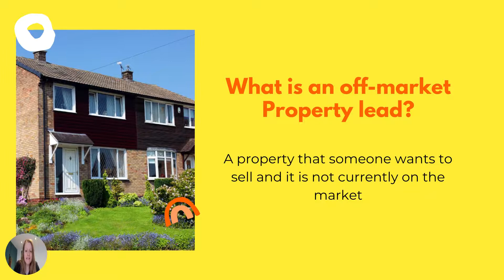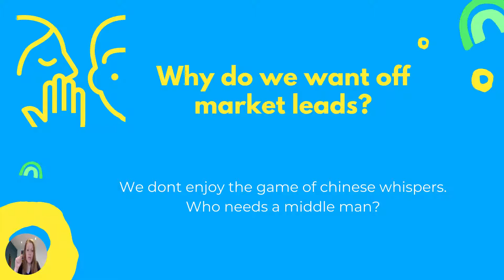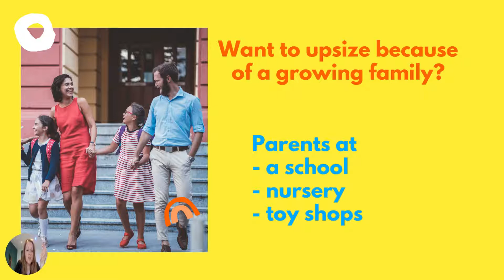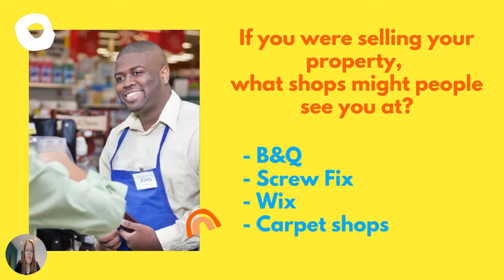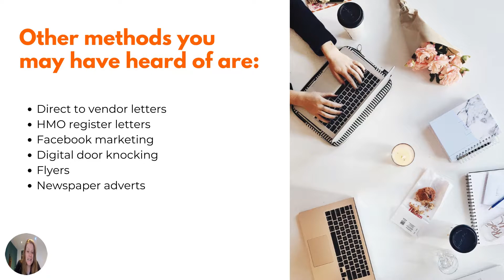How to find an off market property deal | 5 minute Training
All the big players talk about off-market deals, but what does that mean and how can you find them?

We have free networking once a month :)